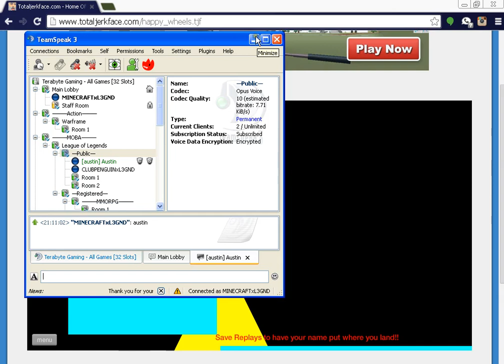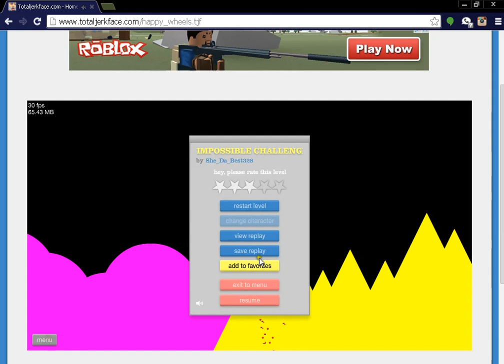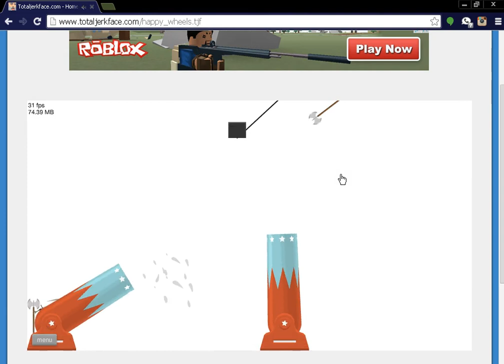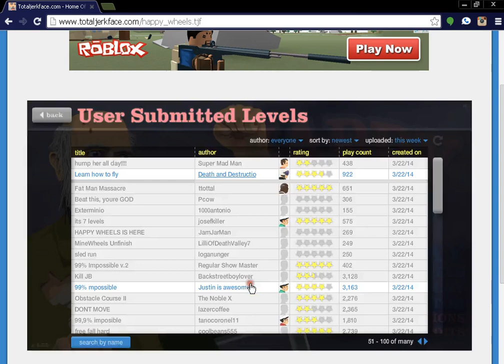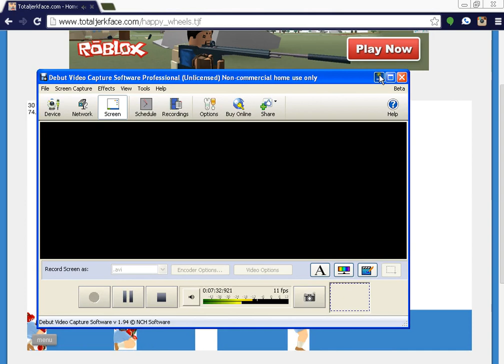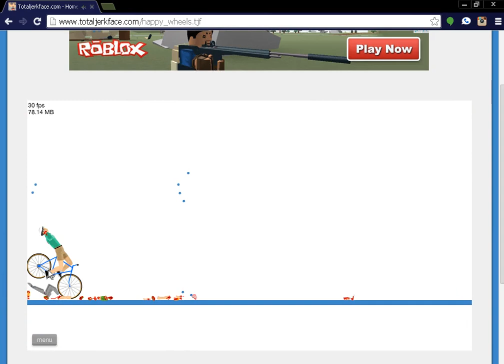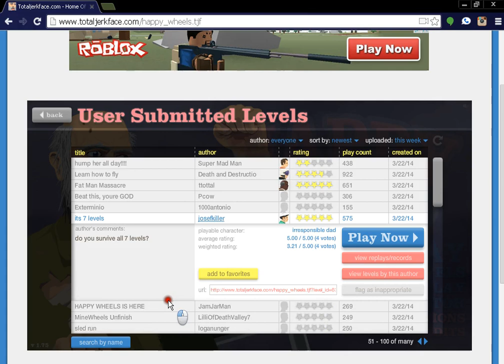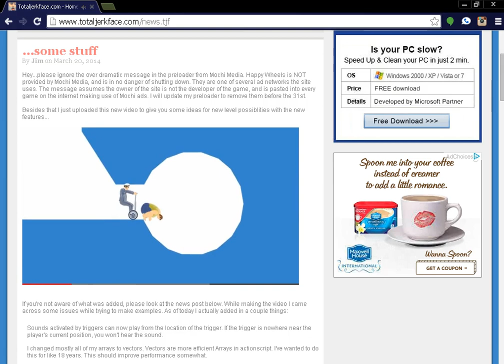Happy Wheels PT 5